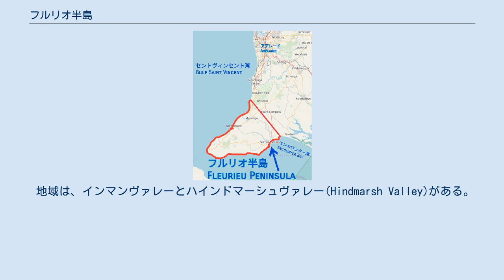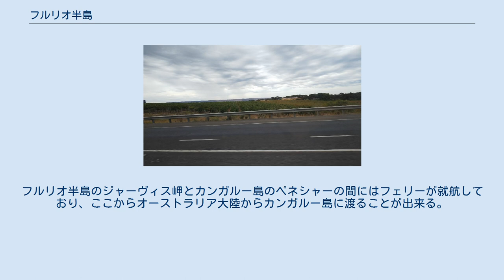フルリオ半島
アデレードの南南西にある半島がフルリオ半島。
半島の先にはカンガルー島がある。
 フルリオ半島の葡萄園 フルリオ半島(英語:Fleurieu Peninsula) (地元では [ˈflʊəriːoʊ] FLOO-ree-oh)(フランス語読みだとフリューリュー半島)はオーストラリア・南オーストラリア州州都アデレードの南南西にある半島である。
 フルリオ半島の"フルリオ"はフランスの探検家、水路学者であるシャルル・ピエール・クラレット・ド・フルリオに因んで1802年、サウスオーストラリア州海岸を探検していたニコラ・ボーダンによって命名されたものである。
 1911年王立地理学協会のサウスオーストラリア州政府の代表者、シャルル・ピエール・クラレット・ド・フルリオの又甥である アルフォンス・ド・フルリオ伯爵(Count Alphonse de Fleurieu)の提案に応えて"フルリオ半島"という名前は公式に使われるようになった。
また、マシュー・フリンダースによって発見されたサウスオーストラリア州の場所は、ボーダンの探検隊が提案した名前が与えられた。
 アボリジニのンガリンジェリ族やラミンジェリ人、ガウナ人等が居住していた。
 フルリオ半島の場所 オーストラリア地名委員会は2001年、フルリオ半島の広さをこう定義した 。
 セントヴィンセント湾と南極海の間の陸地の一部である、(sic) オールディンガ(オールディンガ湾南部)からミドルトンより南側がフルリオ半島である。
この定義は今のところ公告されていない。
そして、何よりこれは地理的特徴の範囲のみを意図しており、産業や権益の為の地域識別には適用されない。
 フルリオ半島にはヴィクターハーバー、ノルマンヴィレ、ヤンカリラ、ラピッドベイ等の町がある。
 地域は、インマンヴァレーとハインドマーシュヴァレー(Hindmarsh Valley)がある。
フルリオ半島のジャーヴィス岬とカンガルー島のペネシャーの間にはフェリーが就航しており、ここからオーストラリア大陸からカンガルー島に渡ることが出来る。